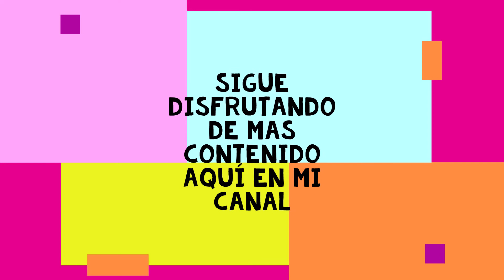TAG DE HALLOWEEN / TAG DIA DE MUERTOS | Así es como celebramos nuestra fecha favorita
¡ENVIAME UNA CARTA!
Ernesto Hernández
C.P. 55701

Sígueme para el mejor contenido 100% Barbie 😁
Mi Facebook: